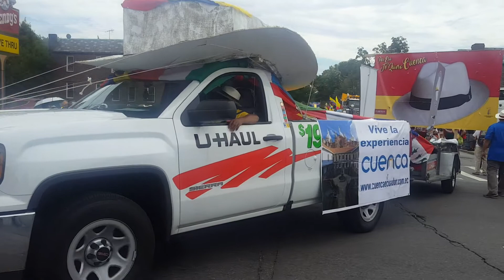Desfile ecuatoriano en Queens 2017